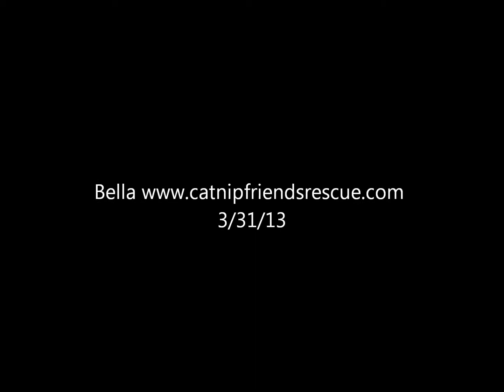Bella loves towels